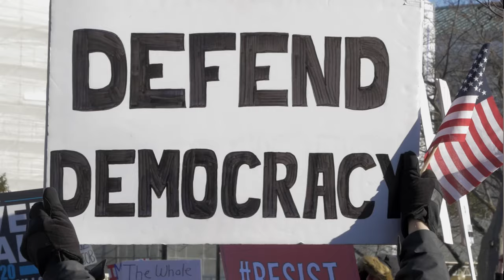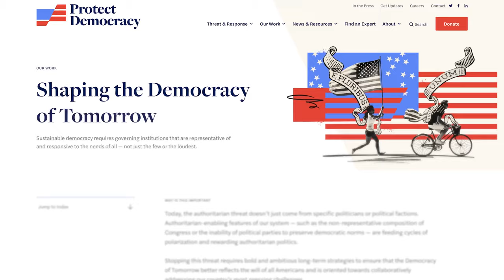Ian Bassin | 2023 MacArthur Fellow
Ian Bassin is a lawyer, democracy advocate, and 2023 MacArthur Fellow strengthening the structures, norms, and institutions that make the United States a democracy.

Ian is executive director of Protect Democracy, an organization championing a nonpartisan approach to counter authoritarian tactics and abuses of power that undermine election integrity and erode the rule of law.

Explore his work and all the 2023 MacArthur Fellows on our website!
Video description: Ian Bassin, a man with short cropped hair wearing a grey suit, white shirt and glasses, speaks about his work while seated in front of a bookcase. We see video of protests and police and symbols of American democracy—voting, the United States Constitution, the Statue of Liberty, press conferences, monuments, protests, and government buildings—and images of him working with organizers and at a computer in casual clothes.